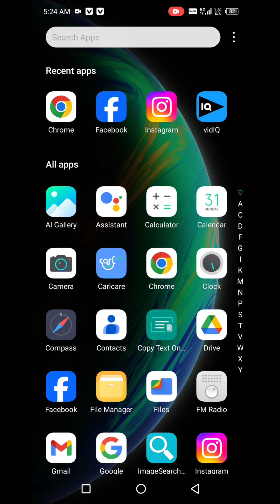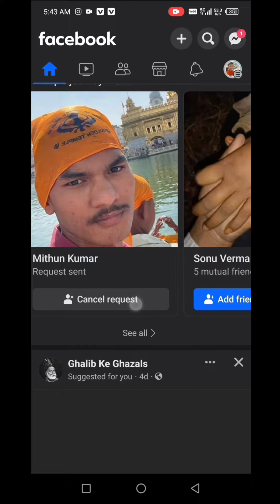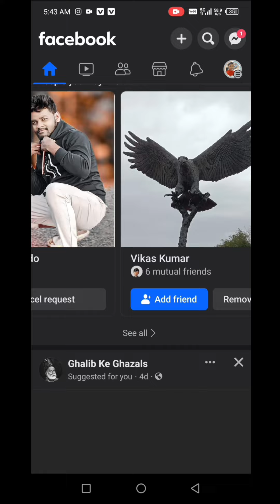Fecebook Flower Badhaye 😄 Real Flower Increase In Fecebook 😌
YouTube Search :-
facebook flower kaise badhaye 2023 facebook followers kaise badhaye
facebook pe flower kaise badhaye
facebook page followers kaise badhaye
facebook flower kaise badhaye 2024